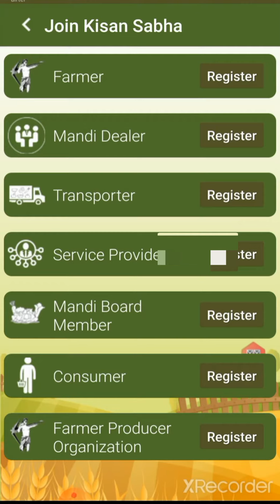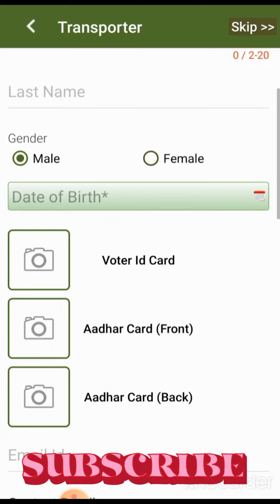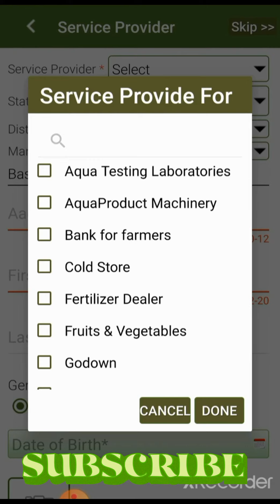What is Kisan Sabha App | How to download & Register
नमस्कार दोस्तो।।
इस वीडियो में बताया गया है कि किसान सभा कार्ड का क्या महत्व है और इसमे रजिस्ट्रेशन करने के लिए क्या क्या डाक्यूमेंट्स चाहिये।
वीडियो को देखने के लिए आपका धन्यवाद।।

किसान सभा कार्ड के फायदे क्या क्या हैं?